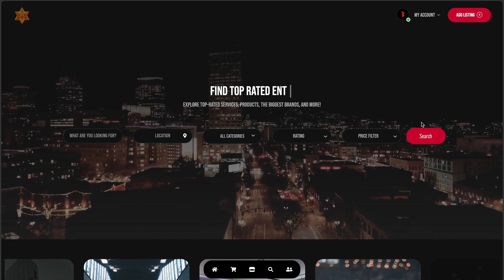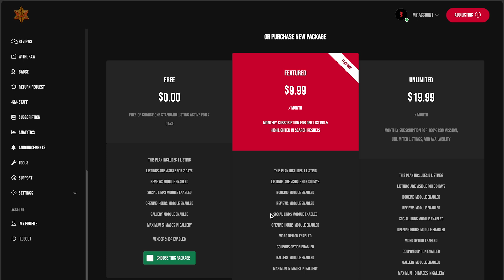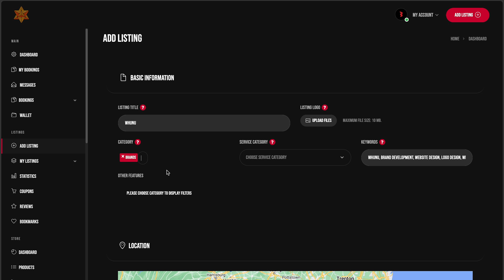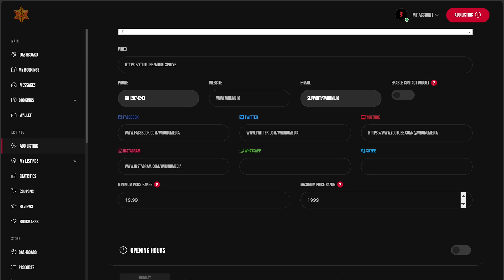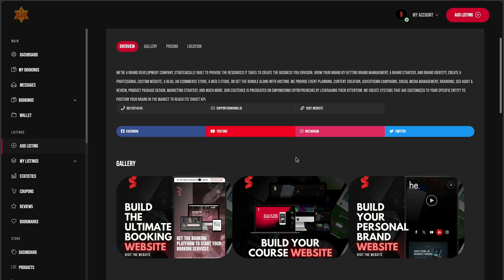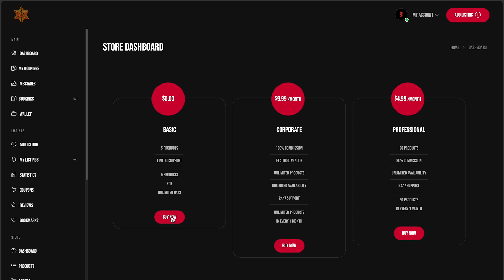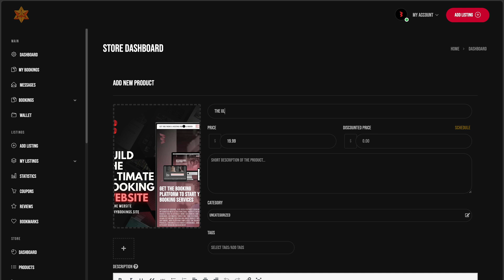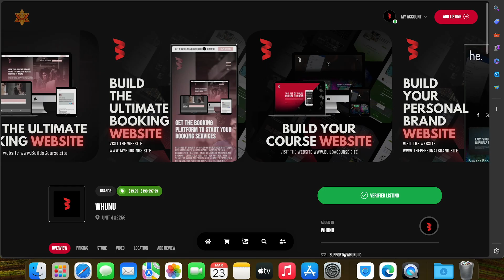How to Add Your Services and Products to Merkabas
Whether you're selling products, offering services, or just curious about new ways to boost your biz, this video is for you. We'll break it down step by step, with easy tips and examples, so you can understand how to make Merkabas work for you.

If you want to take your business to the next level and tap into the future of SEO, hit play now! Let's gooo! 🚀